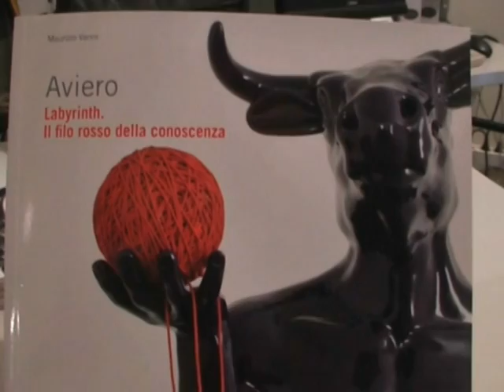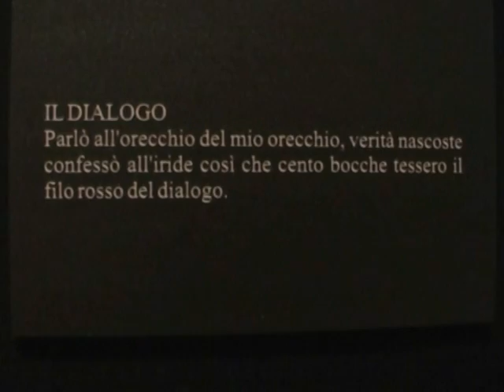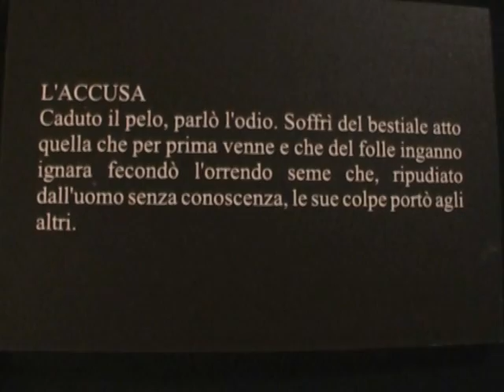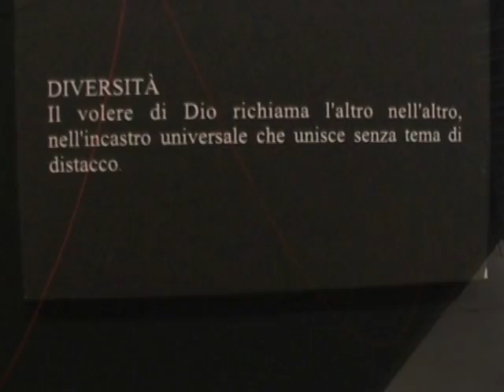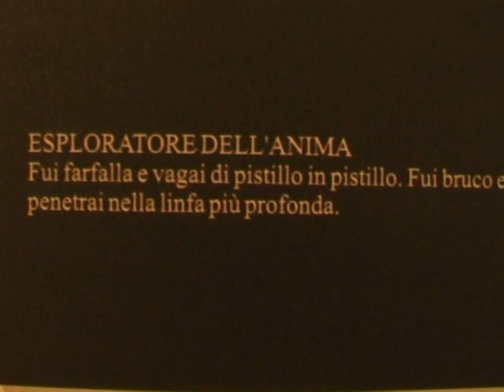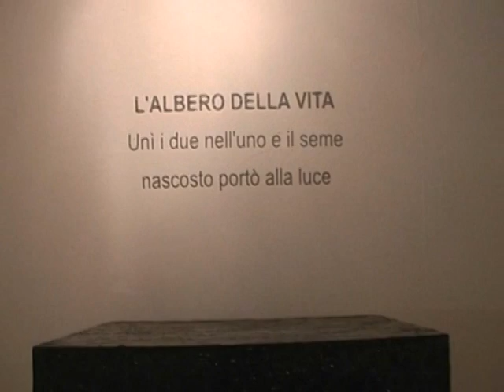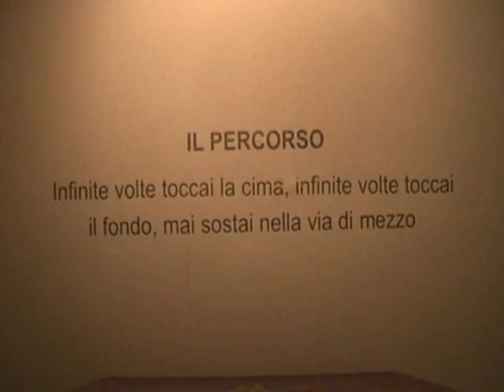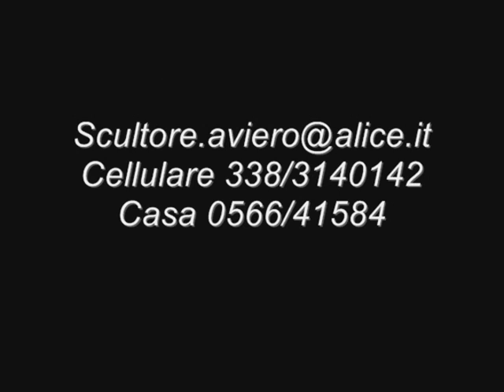"Labyrinth - Labirinto: il filo rosso della conoscenza" di Aviero Bargagli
Mostra temporanea di Aviero Bargagli presso la Pinacoteca Civica di Follonica, a cura di Maurizio Vanni, 22 agosto - 7 ottobre 2012.